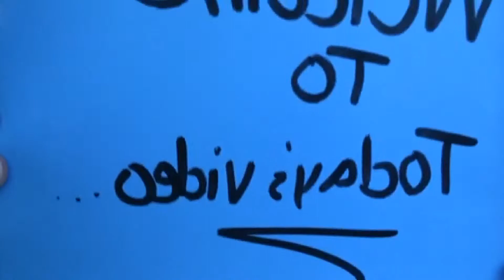How to Make Friends In HighSchool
How to make friends I high school when you know no one and you are coming from a differnt school or a different place.
Follow me on:
insatgram: Italian_forever13